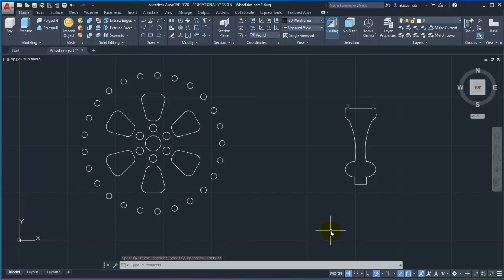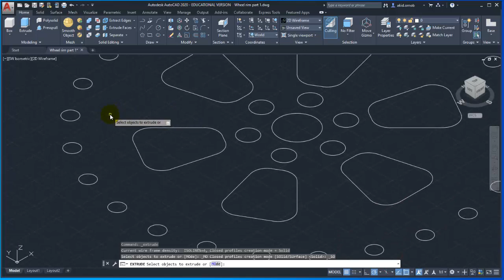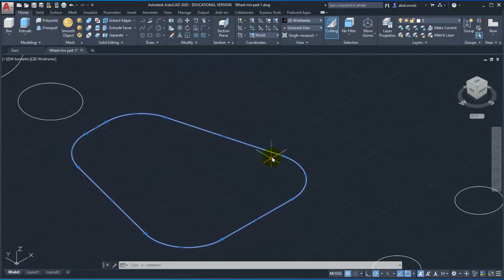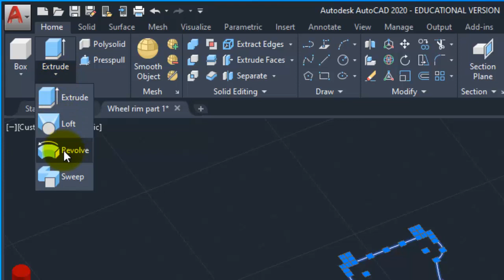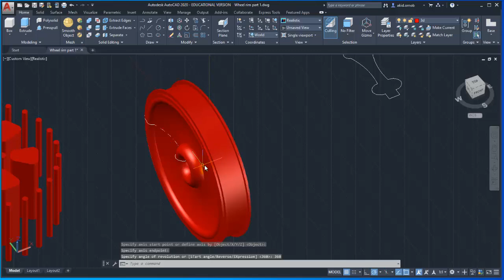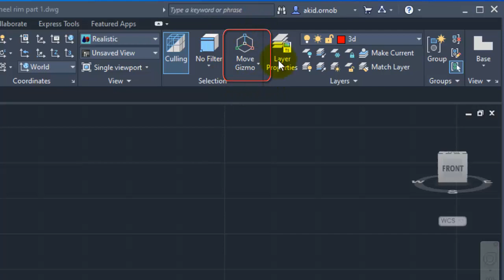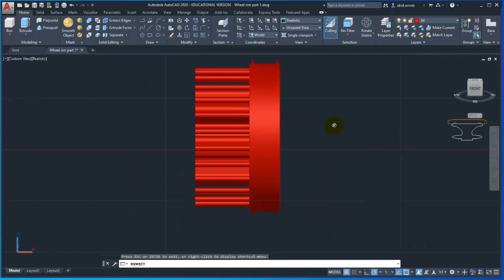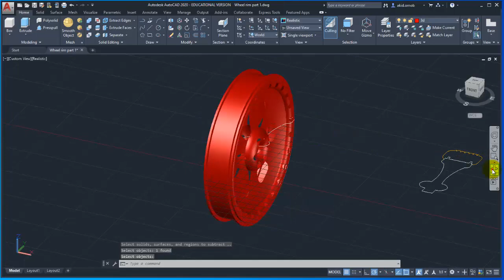AutoCAD 2020 3D tutorial - creating a wheel rim (in Bangla)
This is the first of two videos covering materials done in Week 9. The first part covers how to model a wheel rim in AutoCAD 3D modeling workspace.